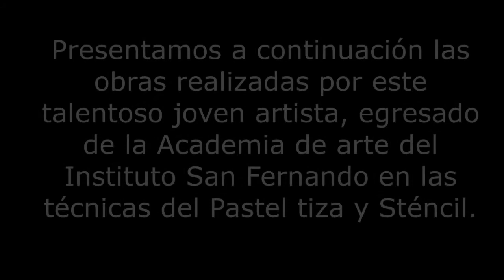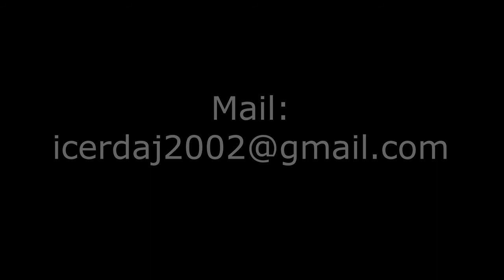OBRAS DE IGNACIO CERDA